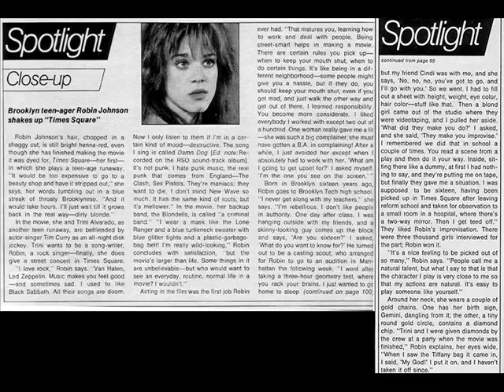Times Square soundtrack Robin Johnson Damn Dog